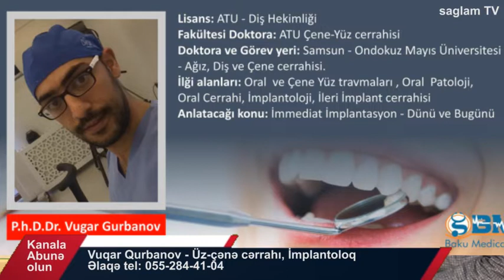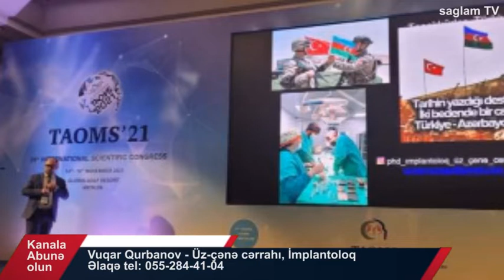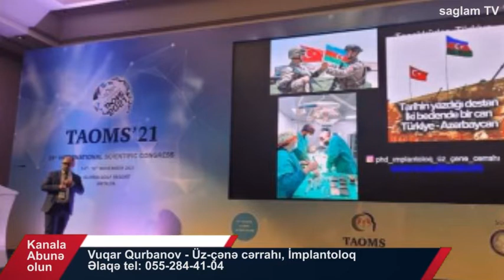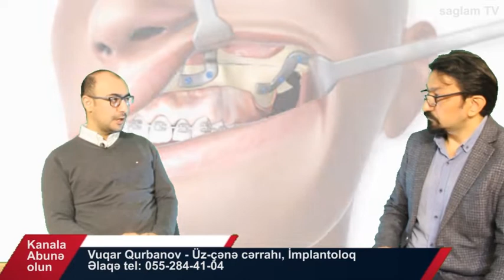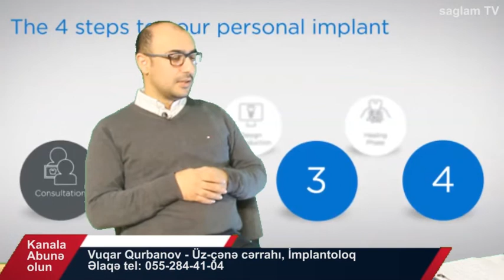ÜZ-ÇƏNƏ CƏRRAHI, İMPLANTOLOQ VUQAR QURBANOV. "SAĞLIQ OLSUN" LAYİHƏSİ. EKSKLUZİV SÖHBƏR.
Ağız və üz-çənə cərrahı, implantoloq Vuqar Qurbanovla söhbət.
ÜZ-ÇƏNƏ CƏRRAHI VUQAR QURBANOV. TƏƏSÜF Kİ, BİZƏ MÜRACİƏT EDƏNLƏR ARASINDA DİGƏR HƏKİMLƏR TƏRƏFİNDƏN ALDADILAN XƏSTƏLƏR DƏ AZ DEYİL.
Dr.Vuqar Qurbanov: Qazilərimizi o qədər qüsursuz və mükəmməl əməliyyat etmişik ki, indi onlar əlillik qrup dərəcəsi ala bilmirlər Əlillik dərəcəsi almaq üçün insanda orqan çatışmazlığı və ya funksional pozuntu olmalıdır. Əməliyyat etdiyimiz qazilərdə isə funksional cəhətdən artıq sağlamdırlar. Həyat və iş fəaliyyətləri bərpa olunub. Buna görə dırnağarası vicdan əzabı çəkirəm. Muharibədə uzu ağ çıxdıq üz-çənə cərrahları olaraq. Peşə fəaliyyətimizdə müharibədə xidmət göstərmək şansının bizə qismət olmasına görə qürur duyuram.
 Kanalılmıza siz de abune olun ve ekranda yuxarıda sağda zınqırov işaresini de basın ki, yeni yuklenen videolarımızdan xeberdar olasınız
Azerbaycanin ilk saglamlıq və tibbi kanalıdır saglamTV.
Cinsi zeiflik, impotensiya, andrologiya, ginekoloq,